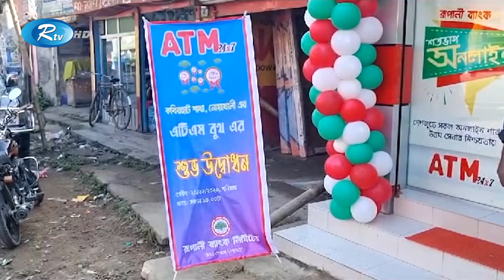কবিরহাটে রুপালী ব্যাংকের এটিএম বুথ উদ্বোধন | Rupali Bank | ATM | Rtv News